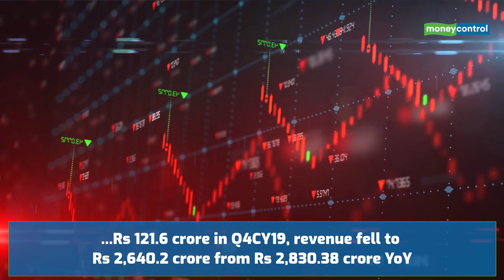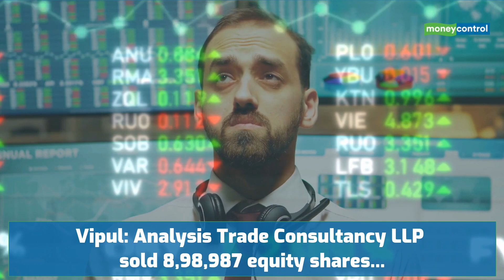IIFL Finance, Rain Industries, RailTel Corp And More: Top Stocks To Watch Out For February 26, 2021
Here are top stocks to watch out for Friday